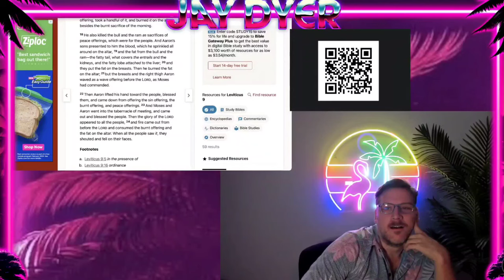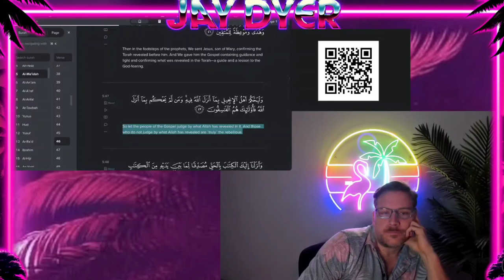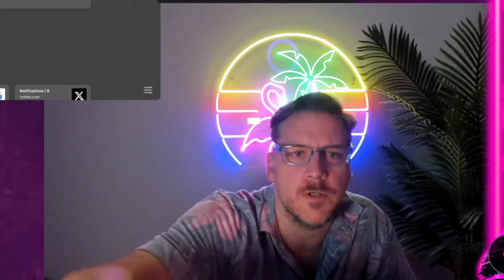All the Koran Texts that CONFIRM the Bible (And Thus Refute Islam)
A key clip to see and take notes!